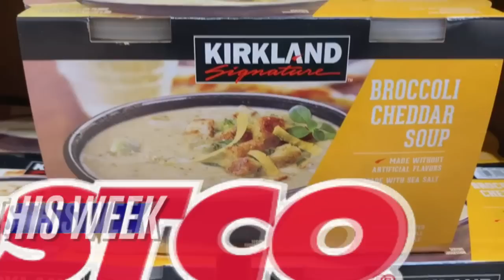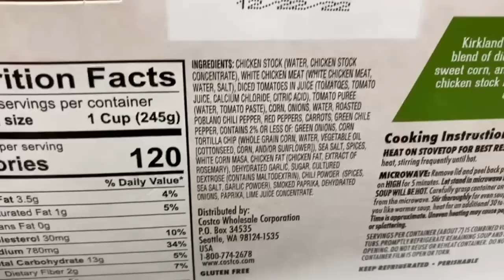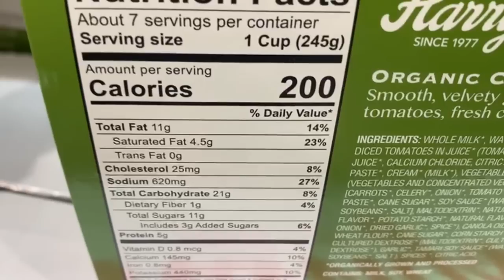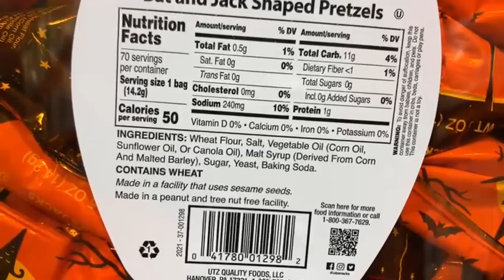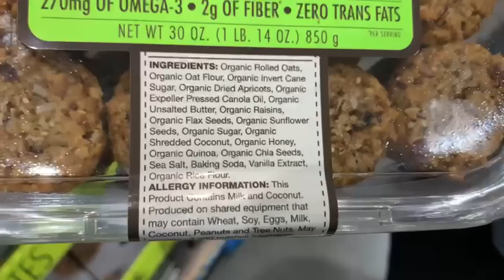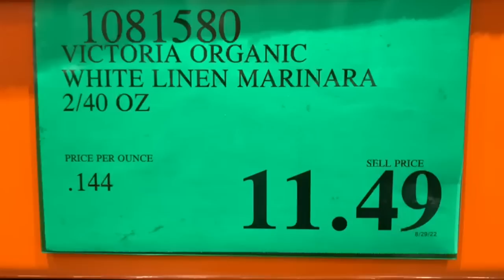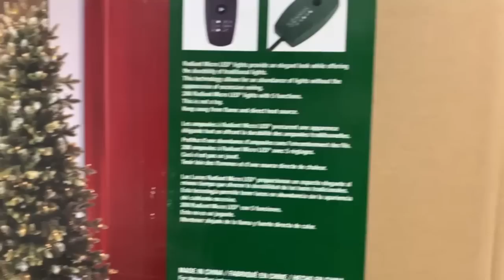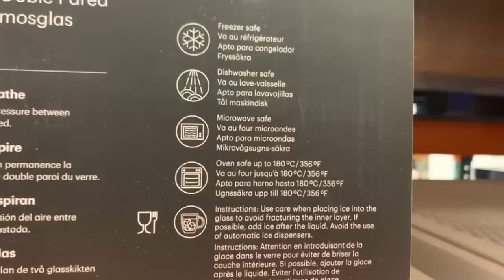🔥NEW COSTCO DEALS THIS WEEK (9/5-9/10):🚨NEW ARRIVALS YOU'LL LOVE!!!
2nd Week of the Month and Costco bring new deals in September!!! New Arrivals, more holiday products and as always new clearance markdowns!!!